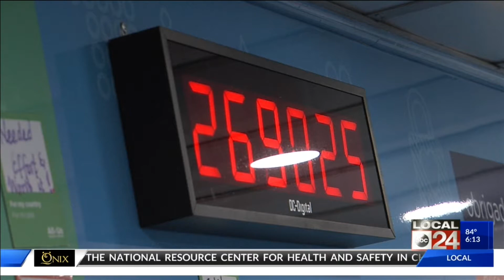"All of Us" program aims to help health providers customize care